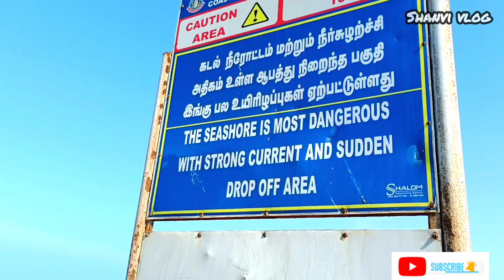മാന്നാർ ഉൾക്കടലിലേക്ക് നീണ്ടുകിടക്കുന്ന രാമേശ്വരം ദ്വീപിന്റെ തെക്കേ അറ്റമാണിത്.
ഇതിനു കിഴക്കു ഭാഗത്തെ സമുദ്രം ബംഗാൾ ഉൾക്കടലും പടിഞ്ഞാറുഭാഗത്ത് ഇന്ത്യൻ മഹാസമുദ്രം